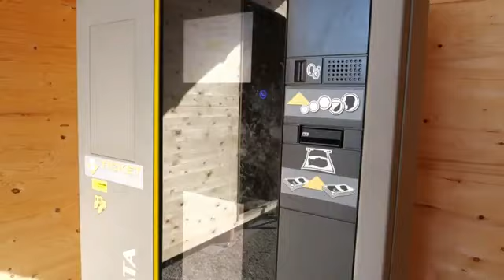Marchica/Nador/Atalayoun/ جولة في (Arkman)بحيرة مارشيكا بالناظور